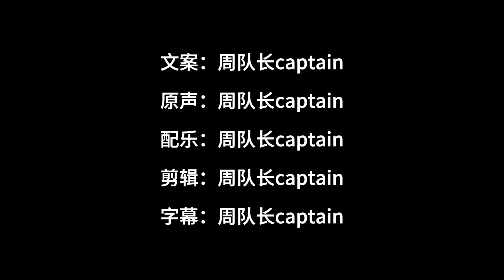惊悚片 男子惹到了一个黑猫 结果悲剧了